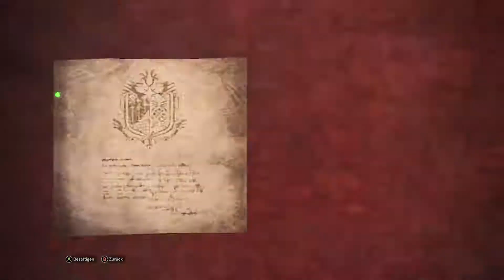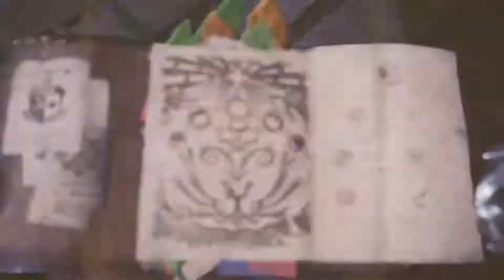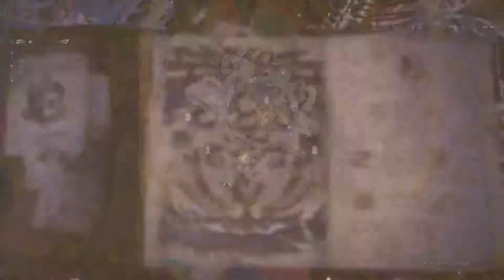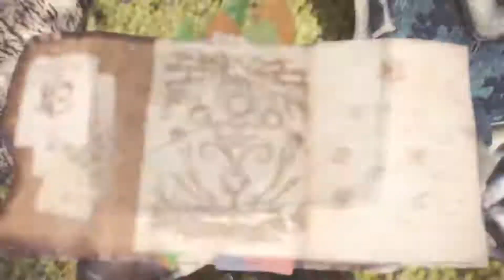MONSTER HUNTER: WORLD [47] - Looten im Korallenriff | German Live Gameplay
Hallo und Willkommen zu diesem MONSTER HUNTER: WORLD Lets Play.